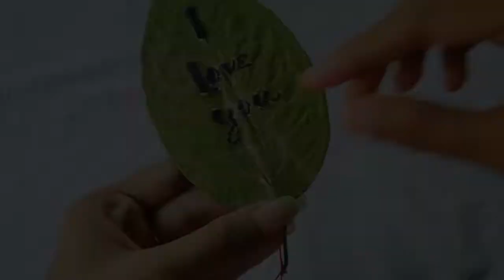How To ,Make Hand Embroidery On Dry Leaf // Dry leaf Embroidery Design For Beginners//